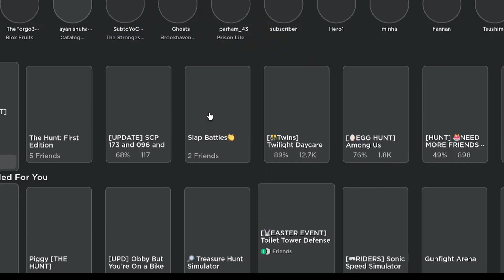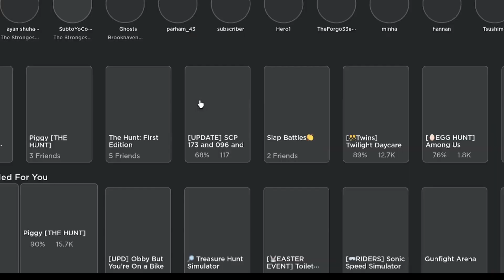All Egg Locations in Toilet Tower Defence Hunt Event!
Hey guys so in This video I will be sharing all egg locations for the Hunt in Toilet Tower Defence.